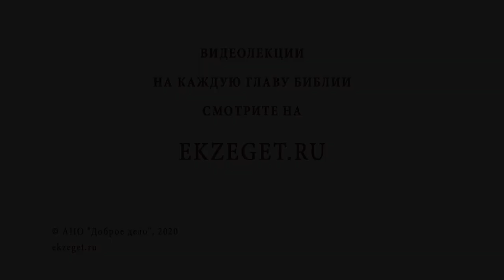Отменил ли Христос Закон Моисеев (Мф. 5:21-28; Мф. 5:17-20)? Протоиерей Олег Стеняев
В сегодняшнем видео с протоиереем Олегом Стеняевым разбираем очередное трудное место Священного Писания и отвечаем на вопрос: "Отменил ли Христос  Закон Моисеев?"

🔸Исполнение Христом Закона Божьего.
🔸Автор книг Ветхого и Нового Закона.
🔸Дух, увещевающий пророков.
🔸Осквернение себя греховными мыслями.
🔸Генезис и последствия греха.
🔸Новый Завет - обращение к внутреннему миру человека.
🔸Следование по стопам Спасителя.
🔸Спасение благодатью Божьей.